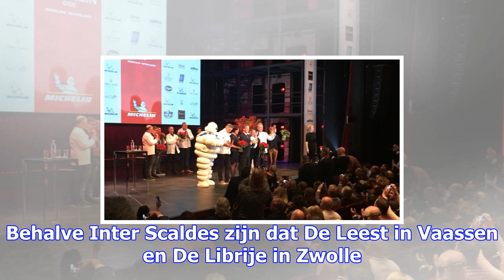Derde michelinster voor restaurant inter scaldes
Jannis Brevet en zijn vrouw Claudia, eigenaren van Inter Scaldes. Restaurant Inter Scaldes in Kruini...